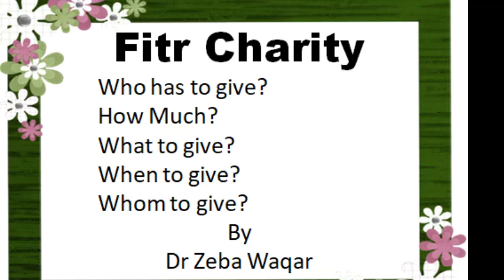Q1 Fitr Charity Who has to give How Much What to give When to give Whom to give